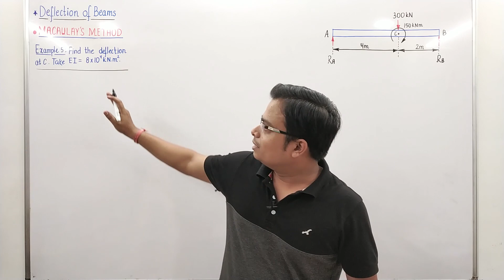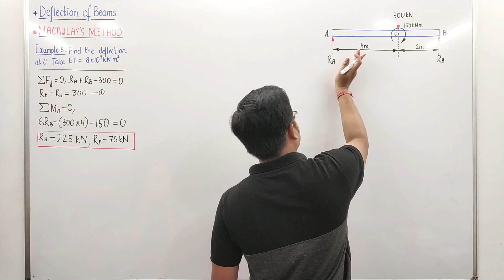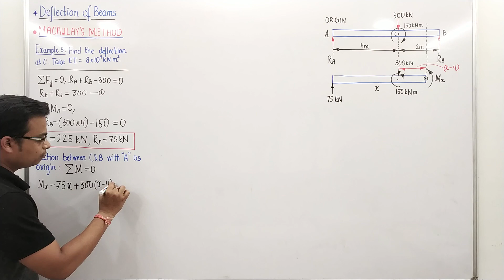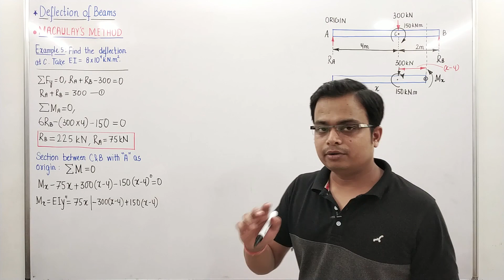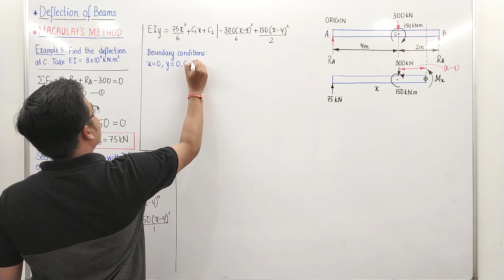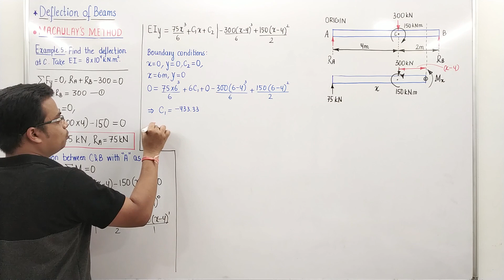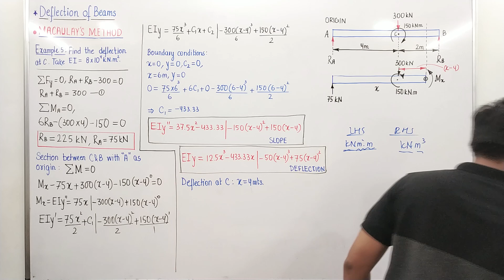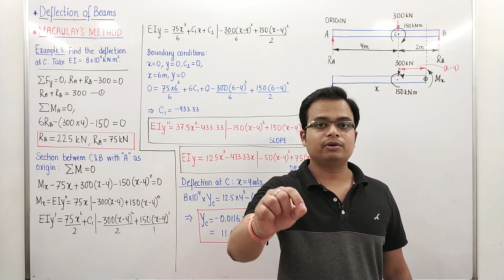Deflection of Beams || Example 5 on MACAULAY's METHOD || Lecture 10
In this video of deflectionofbeams, we will be applying the Macaulay's Method to determine the slope and deflection equations of a simply supported beam subjected to a COUPLE.

GATE Previous Year Objective Problems on Simple Stress and Strain_Part 1 GATE Previous Year Objective Problems on Simple Stress and Strain_Part 2

Complete Playlist of ENGINEERING SERVICES EXAMINATION | PRELIMS | PAPER 1 | GENERAL STUDIES & ENGINEERING APTITUDE | ENGINEERING DRAWING in English